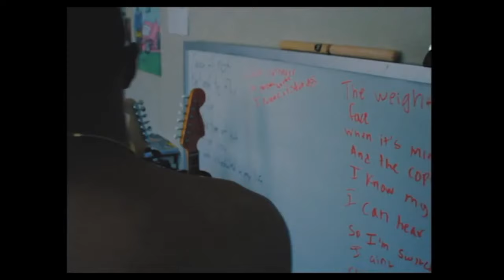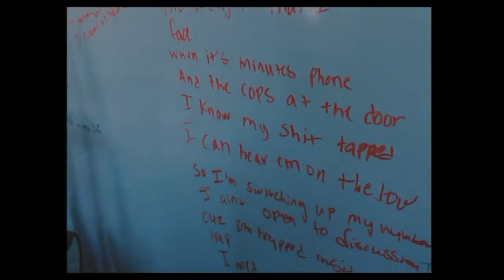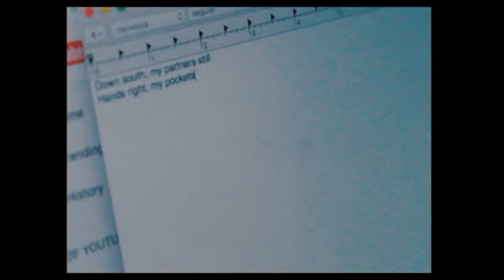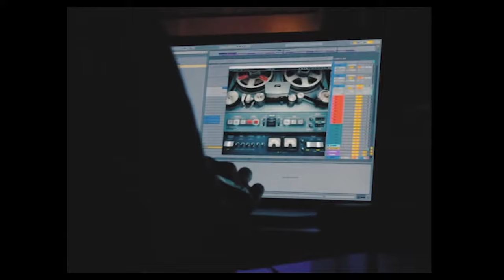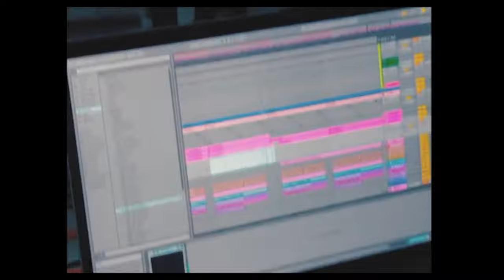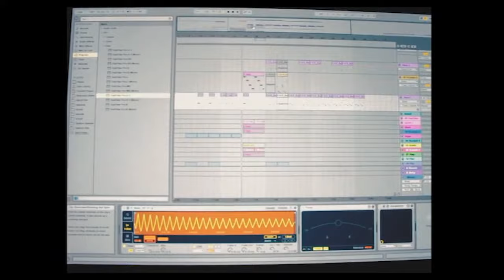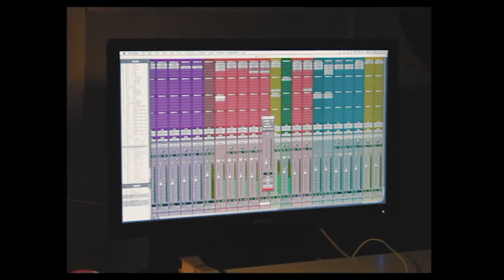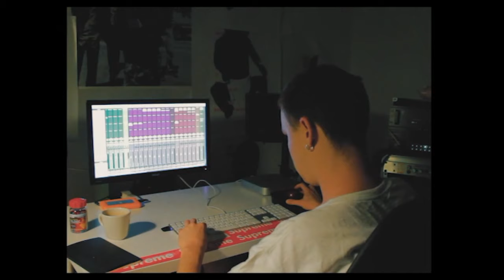ALL SATURATION II DOC SNIPPETS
II
0:07 - SUNNY
0:45 - untitled draft w/ bearface & ameer
1:25 - untitled kevin & merlyn draft
1:41 - untitled draft w/ kevin
2:34 SUNNY
4:26 - Merlyn draft
4:57 - QUEER w/ vocal filter
5:20 - SUNNY
5:22 - GAMBA
5:29 - guitar
5:44 - beat
5:52 - GUMMY
7:14 - DRAFT 05
7:28 - untitled draft
7:44 - untitled draft
8:04 - FOLLOW
8:47 - GUMMY acapella
9:15 - SWEET
10:09 - JUNKY
13:30 - slow JELLO
14:43 - CHICK
16:28 - PEACH DRAFT
18:07 - JUNKY
18:21 - untitled joba
18:27 - JUNKY
18:34 SWEET
19:34 TOKYO acapella
20:52 - GAMBA w/ alternate bearface melody